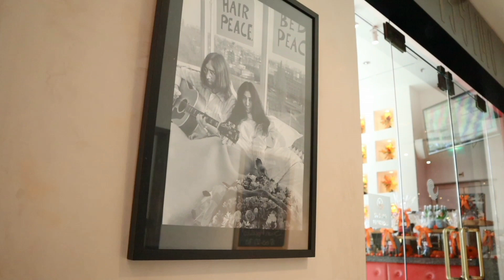proberen in de kamer van John Lennon te komen!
Hilton hotel in Amsterdam
met Peter Maris!